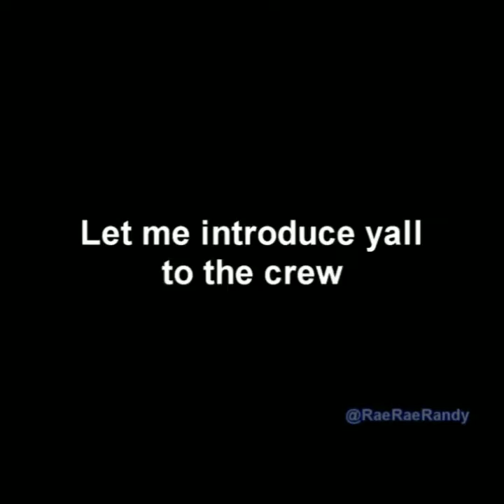Memes that makes my Yankee not have a brim.